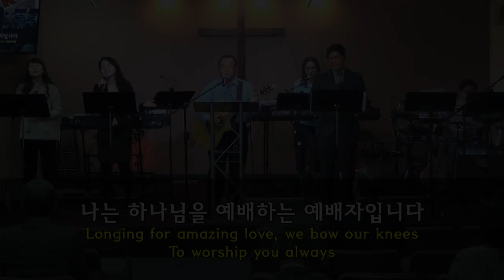2018-11-25 Life Church Live Worship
“나는 예배자입니다”
“예배합니다”
“슬픈 마음 있는 사람”
“주의 친절한 팔에”
“주의 은혜라”
“오직 주의 사랑에 매여”

Leader: Ike Kim, Keyboard: Miwha Choi, Drums: Joshua Kim, Singers: Kang April​, Hannah Choe, Young Jae Lee